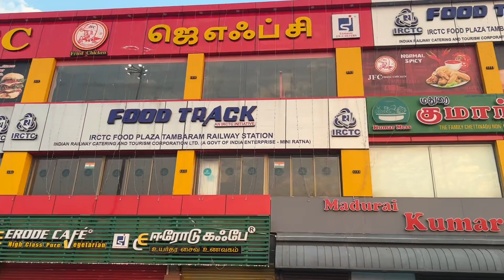Tambaram Railway Station | Chennai | Southern Railways | Indian Railways | Train